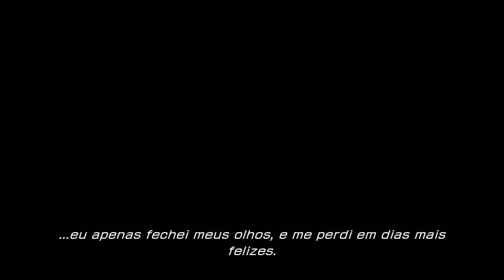GamePlay'Final Fantasy XIII Part 11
Final Fantasy XIII (ファイナルファンタジーXIII, Fainaru Fantajī Sātīn?) é um jogo eletrônico de RPG desenvolvido e publicado pela Square Enix originalmente para PlayStation 3 e Xbox 360 e depois Microsoft Windows, iOS e Android. Lançado no Japão em dezembro de 2009 e mundialmente em março de 2010, é o décimo terceiro título principal da série Final Fantasy. O jogo inclui um combate acelerado, um novo sistema chamado "Crystarium" para determinar quais habilidades dos personagens serão desenvolvidas e um sistema para controlar quais papéis cada personagem irá desempenhar em batalha. Final Fantasy XIII também inclui elementos de jogos anteriores da série, como a invocação de monstros, chocobos e dirigíveis.

O jogo se passa no mundo flutuante de Cocoon, cujo governo expurga civis que supostamente entraram em contato com Gran Pulse, o temido mundo terrestre. A ex-soldado Lightning luta contra o governo com o objetivo de salvar sua irmã que foi marcada contra sua vontade como uma serva de uma divindade, transformando-se em uma inimiga de Cocoon. Lightning se junta com um grupo de aliados, com todos sendo juntos marcados pela mesma criatura de Pulse. Eles se voltam contra o governo Sanctum enquanto tentam descobrir sua tarefa e como podem evitar se transformarem em monstros ou cristais.

O desenvolvimento do jogo começou em 2004 e foi anunciado pela primeira vez na Electronic Entertainment Expo de 2006. Final Fantasy XIII é o carro-chefe da Fabula Nova Crystallis, uma subsérie dentro da franquia Final Fantasy, sendo o primeiro jogo da Square Enix a utilizar o motor Crystal Tools. O título recebeu críticas geralmente positivas, que elogiaram seus gráficos, apresentação e sistema de batalha. Entretanto, a história foi recebida de forma mista e sua grande linearidade foi muito criticada. O jogo mesmo assim foi um grande sucesso comercial e vendeu mais de 7,1 milhões de cópias mundialmente. Uma sequência, chamada Final Fantasy XIII-2, foi lançada em 2011. Uma segunda sequência, Lightning Returns: Final Fantasy XIII, estreou em 2013 e conclui a história de Lightning e a saga XIII.